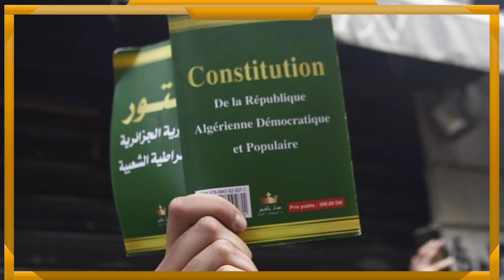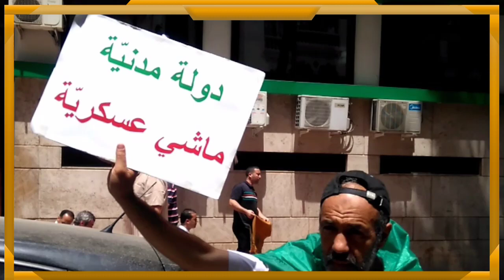Tebboune compte libérer tous les détenus d'opinion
Merci de dire ce que vous pensez de cette vidéo en commentaire. Merci de Likez et Partagez notre contenu avec vos amis